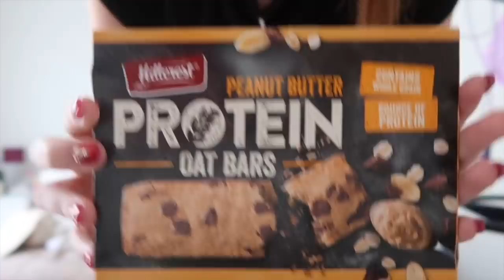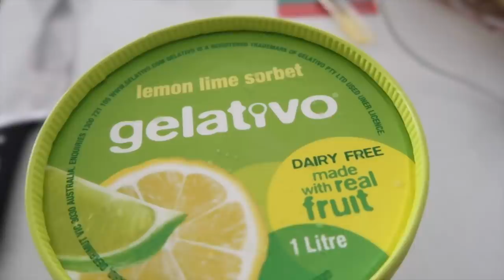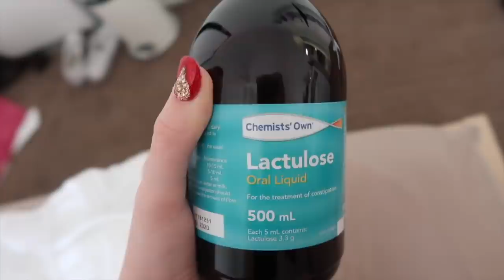♡ Pregnant or Gastropareis? 😅| Vlogmas Day 8 🎄 | Amy's Life ♡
♡ Pregnant or Gastropareis?😅 | Vlogmas Day 8 🎄 ♡

Willetton
WA
Australia
6955